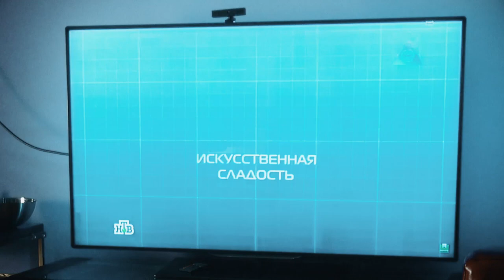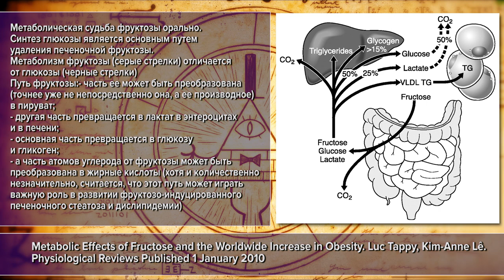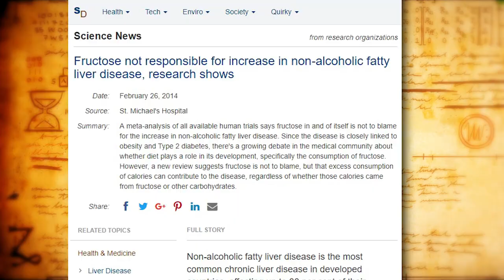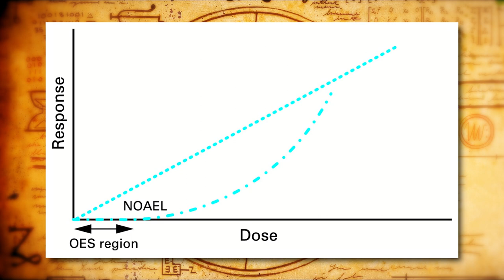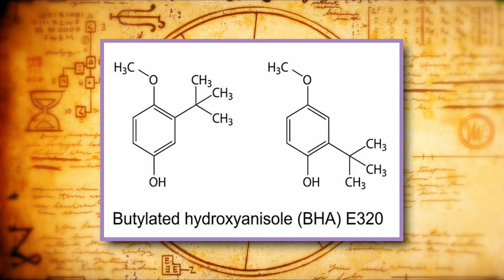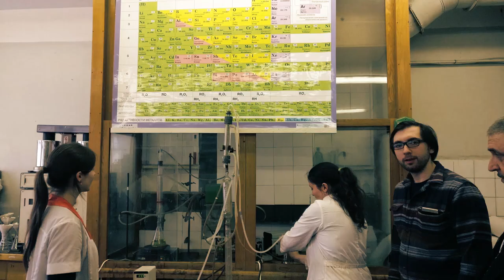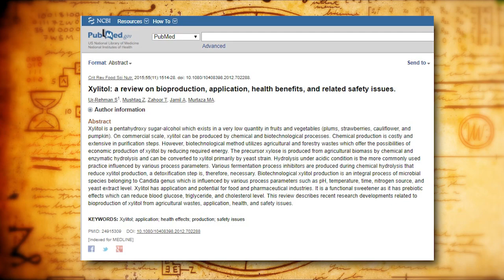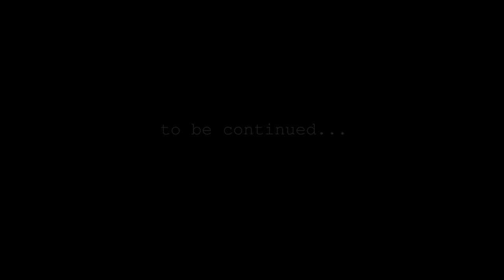Сахарозаменители. Вред и польза. Фруктоза, эритрит, мальтит, ксилит, изомальт, сорбит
Поддержите работу лайками, РЕПОСТАМИ и подпиской!
В ролях - Ведущая канала Sci-One, прелестная Вероника Рис.

Вся актуальная информации, новые выпуски и материалы на сайте проекта.

ТАЙМКОДЫ:

0:00 Выпуск видеоканала CMT Научный подход. Сегодня в выпуске: Сахарозаменители. Вред и польза. Фруктоза, эритрит, мальтит, ксилит, изомальт, сорбит
0:52 Сахарозаменители и высокоинтенсивные подсластители. Использование в пищевой промышленности.
1:23 Сахарозаменители и подсластители - это разные вещи?
2:25 Немного про аспартам.
2:36 Сахарозаменители и сахара. Что это такое? Фруктоза, лактоза, патока, ГФС, галактоза, глюкоза и пр. Чем сахар, сахароза отличается от фруктозы?
3:31 Как перевариваются углеводы? Ди- и моно- сахариды.
5:23 Фруктоза и мед. Сколько фруктозы в меде? Фруктоза и гликоген. Стеатоз, жировая дистрофия печени. Гликоген.
7:07 Метаболизм фруктозы. Влияние на печень. Инсулин и гликемический индекс. Калорийность.
8:31 Фруктоза. Влияние на сахар в крови. Диабет. Гликемический индекс и инсулин.
10:30 Замена сахара фруктозой и диетические шоколадки.
13:06 Исследования на крысах. Верхний предел потребления фруктозы. Ожирение.
15:59 Фруктоза и переедание. Плюсы фруктозы.
16:46 Минусы фруктозы. Зачем есть невкусную пищу? Аспартам.
20:17 Как доказать безвредность и вредность (канцерогенность, токсичность) подсластителей и сахарозаменителей?
22:12 Фруктозно-кукурузный сироп, КСВСГ (High-fructose corn syrup) —  искусственный сахар.
27:00 Консервант Е211 бензоат натрия Е621, глютамат натрия, усилители вкуса, антиокислители, стабилизаторы, красители, формальдегид Е240. Сколько нужно майонеза, чтобы перебрать консерванта E320?
28:28 Нормы потребления пищевых добавок. NOAEL и ADI. No observable adverse effect level и acceptable daily intake. «Запрещенные» пищевые добавки.
30:32 Лактоза и молочный сахар.
31:33 Объемные подсластители. Полиспирты.
34:05 Как проверяют все E-добавки, в том числе подсластители и сахарозаменители?
36:22 Формальдегид E240. Канцерогенность.
37:58 Сахарные спирты и уровень сахара в крови. Кариес. Исследования.
40:07 Итоги. Вредные побочные эффекты ксилита. Синтез коллагена. Подсластители, как пробиотики. Вздутие живота и побочные эффекты подсластителей. Пестициды.
46:11 Выводы.

Выражаю КОЛОССАЛЬНУЮ благодарность Сергею Белкову за вдохновение. Часть его материалов легла в основу ролика.

Дмитрий Пикуль (znatok-ne) - спасибо за фактчекинг и помощь в подготовке!

Над технической частью ролика работали:

Монтаж и постобработка – Сергей Колесник. Монтаж, 3D, эффекты. Обращайтесь. Спасибо за помощь!